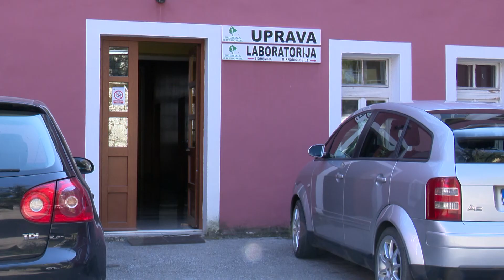RELJIĆ: BOLNICA BREZOVIK SPREMNA U SLUČAJU POJAVE KORONA VIRUSA U NAŠEM GRADU